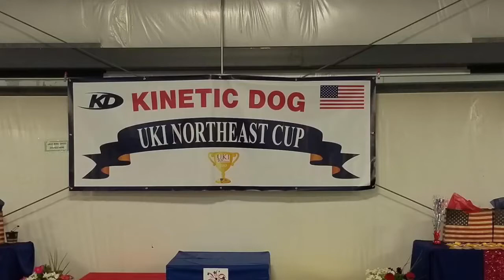UKI Cup 2017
An amazing event! Out of 6 runs, we had 3 Q's, two 4th places, one 2nd place, 1 R, 2 E's, 4th overall in speedstakes, 2nd overall in masters series for a voucher. His first podium running 16" (he had two jumping 18" in USDAA, tiny class).